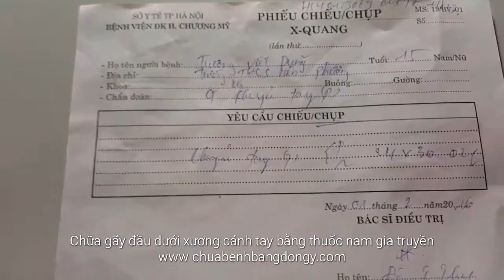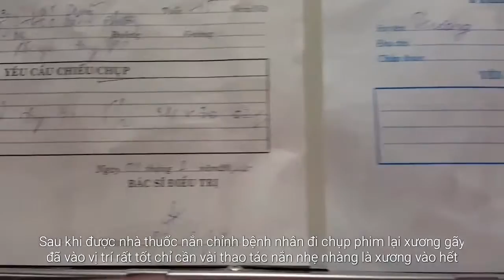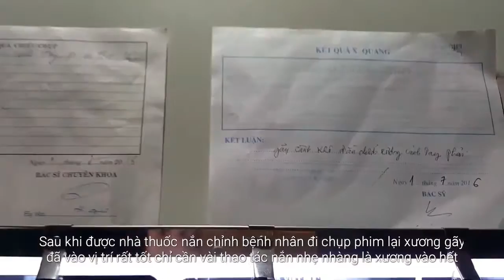Kỹ thuật nắn gãy xương khỏi nhanh nhất bằng thuốc nam